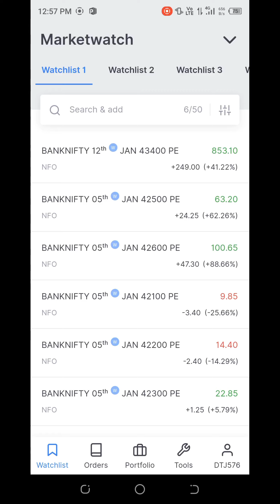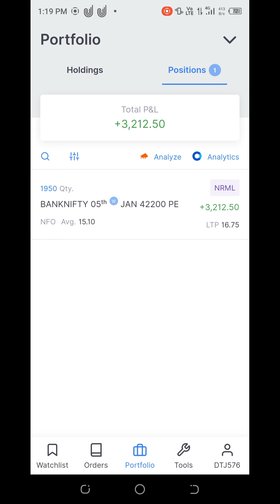58000/- Live Profit | Hero Zero Trade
58000/- Live Profit
banknifty live trading
secret of hammer candle stick
nifty live
stock
banknifty live trading
intraday trade kaise kare
option buy kaise kare
scalp trade kaise kare
future and option
hammer candle stick
live trade || banknifty scalp trade || zerodha